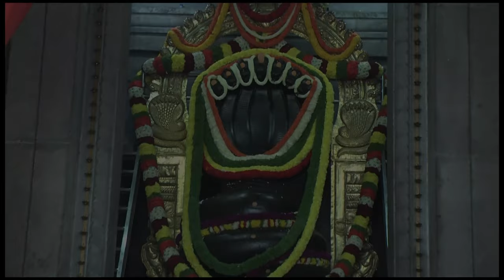Medicine For Lung Infection- Dr. Gowriamma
Medicine For
Lung Infection
- Dr. Gowriamma

You can also write to us on